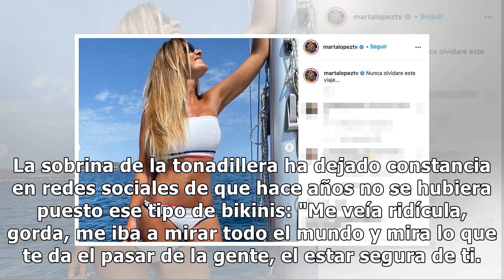'Sálvame': Los mejores posados de las colaboradoras en bikini y bañador